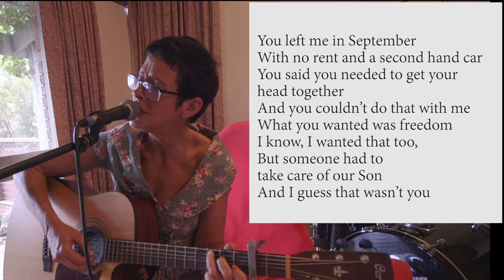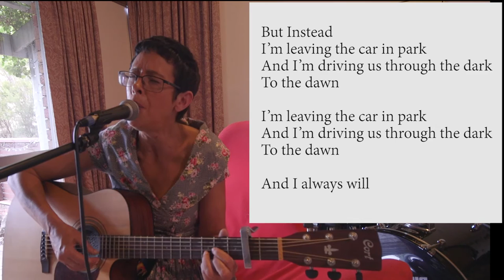Sleep : Griffith McCormick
few weeks ago I posted a song on here looking for a like minded muso (as I don't play an instrument).
Michelle Mc Cormick on her lunch break saw my post and responded and we now have this heart wrenching piece.
It's about a single mother who has ended up in her car with her autistic son. She contemplates very dark thoughts but in the darkness she finds she has the strength to go on.
This is from our workshop today.
We are going to record it in the New Year.
Michael Griffith
Michelle Mc Cormick

Sleep
Michael Griffith

You left me in September
With no rent and a second hand car
You said you needed to get your head together
And you couldn’t do that with me
What you wanted was freedom
I know, I wanted that too,
But someone had to take care of our Son
And I guess that wasn’t you

What was hard together
Was impossible on my own
We ended up on my best friend’s couch
She said you could stay a while
But our son couldn’t handle the change
He started biting his hands and beating  his head
And he beat us all the way down
to the streets

I don’t dream of walks on a moonlight beach
I don’t dream of bullshit anymore
I just wish I could get a roof over our heads
And that somewhere , up ahead and soon
I could get some sleep

I never thought he’d handle the car
But he did it better than me.
He lay there looking up at the stars
His head were his baby seat had been
As I,  contemplated

Should I put the car in neutral
And drive us into nowhere
Until we’re home

Until we’re home

But Instead
I’m leaving the car in park
And I’m driving us through the dark
To the dawn

But Instead
To the dawn

I’m just gonna get a roof over our heads
And somewhere , up ahead and soon
I’m going to get some sleep